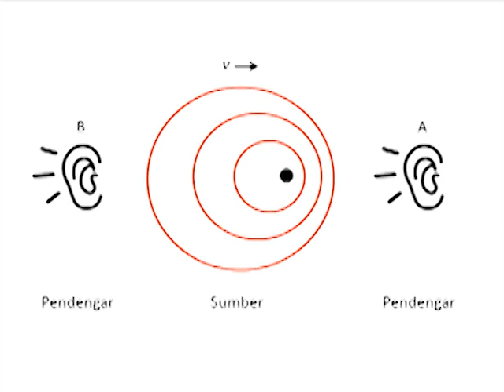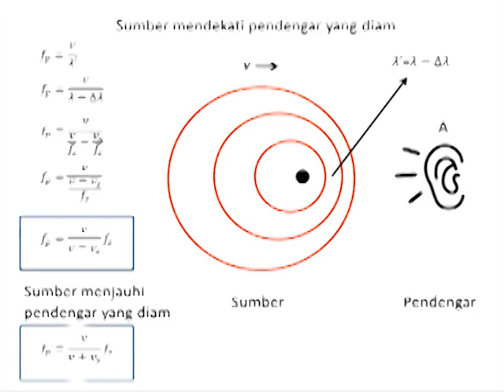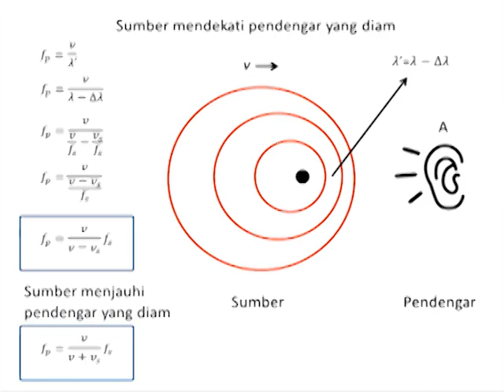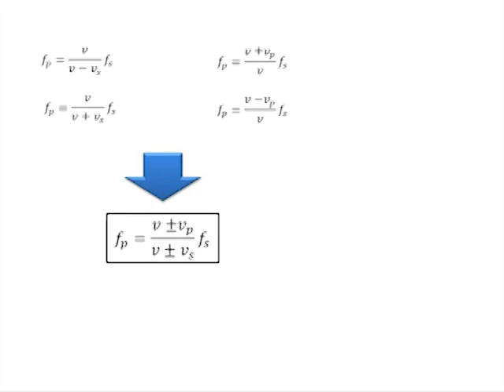efek doppler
Efek doppler adalah perbedaan antara frekuensi yang diterima pendengar dengan frekuensi sumber karena pergerakan relatif antara pendengar dan sumber